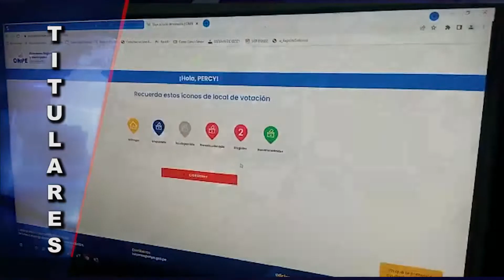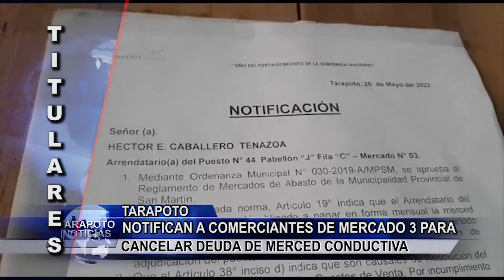Titulares Viernes 27 de Mayo del 2022